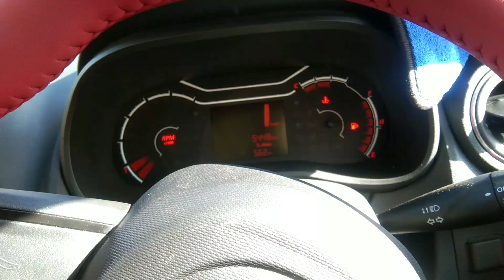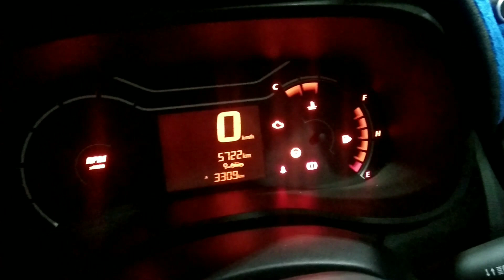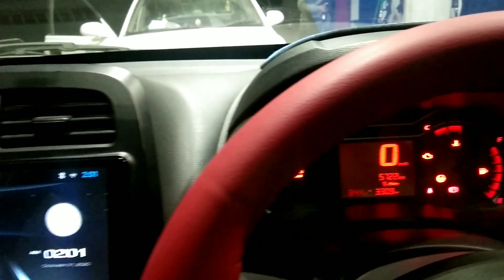Manali to Delhi non Stop 20hr Ride by Car Kwid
Delhi to Manali vlog...